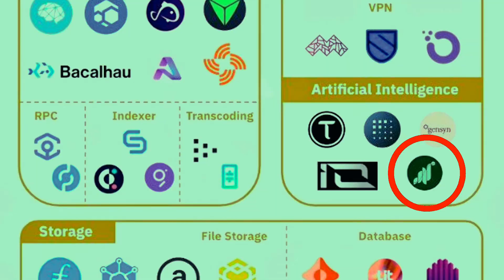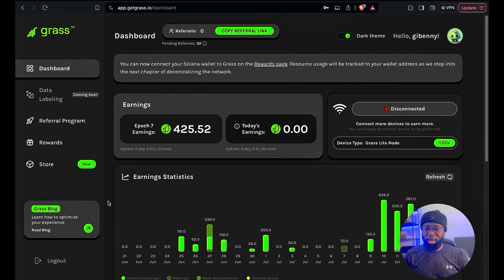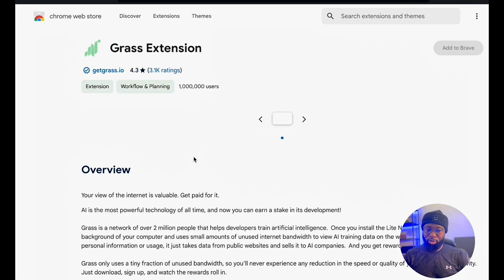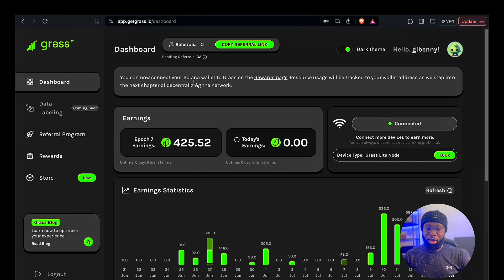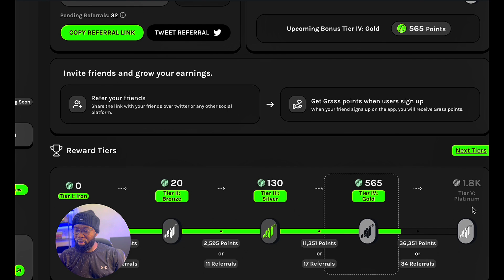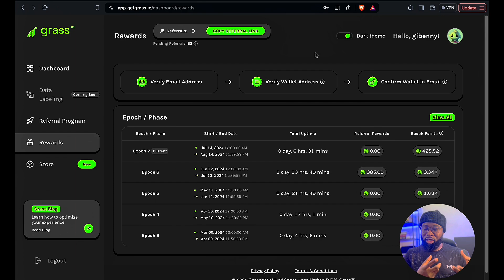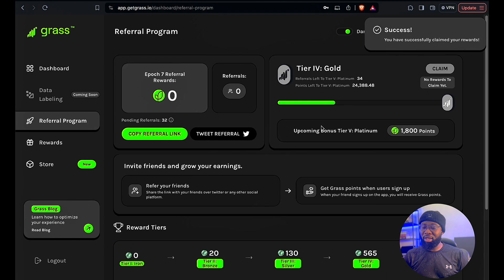GET FREE PASSIVE INCOME GRASS AIRDROP TOKEN (HOW TO FARM GRASS AIRDROP)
🌱 Join the AI revolution with Get Grass! Earn GRASS tokens for free and be part of the growing community.

𝗖𝗵𝗲𝗰𝗸 𝗼𝘂𝘁 Gibenny’𝘀 YouTube  𝗰𝗵𝗮𝗻𝗻𝗲𝗹: / @mrgibenny

TIMESTAMPS
00:59 - Intro
01:53 - What is GetGrass
02:53 - How Grass Works
04:59 - Why I am Farming Grass.
11:47:05 - How to start farming